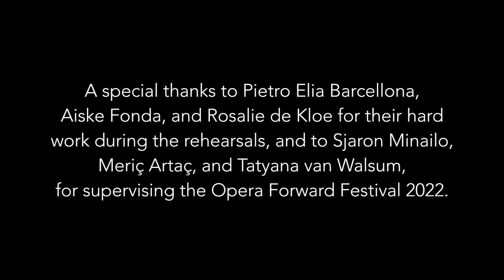Een Ragnarok | Opera Forward Festival 2022 | Nationale Opera & Ballet Amsterdam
Een Ragnarok | Live Performance during the Opera Forward Festival on 12 March 2022, in the Boekmanzaal of the Nationale Opera & Ballet, Amsterdam.

TEAM
Composer: Catharina Clement
Director: Arthur Buchholz
Scenography, costumes, lighting design: Inge Gutzeit
Dramaturgy: Lotte Oostenga & Sam Simons
Production: Daniëlle Heunks & Pleun Swart
Conductor: Sebastiaan van Yperen
Assistant conductor: Drummado Wijnhamer
Repetitor & pianist: Apollon Kalamenios
Piano reduction: Floris Heijdra
Solists: Cyprien Crabbé (baritone), Arturo Den Hartog (countertenor) & Sabine Pendry (soprano)
Piccolo & flute: Beatrice Miniaci
Clarinet: Alberto Sánchez García
Bassoon: Andreea Ilie
Percussion: Tomasz Herisz
Viola: Simon Rosier
Violoncello: Daniele Lorefice
Double Bass: Simon Tóth
Vocal ensemble: Renee Vogels, Olivia Kellett, Femke Hulsman, Silvija Emīlija Sūna
Extras: Linda Diaz, Chaja Van Emde Boas, Tabula Raas, Ernanda Brandt

A special thank you to Pietro Elia Barcellona, Aiske Fonda, and Rosalie de Kloe for their hard work during the rehearsals, and to Sjaron Minailo, Tatyana van Walsum, and Meriç Artaç for their guidance during the project.